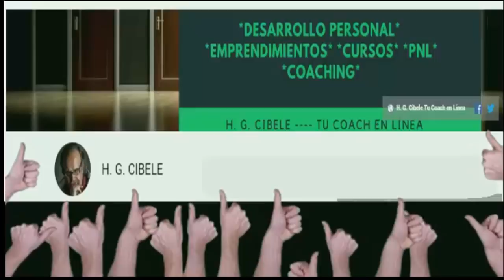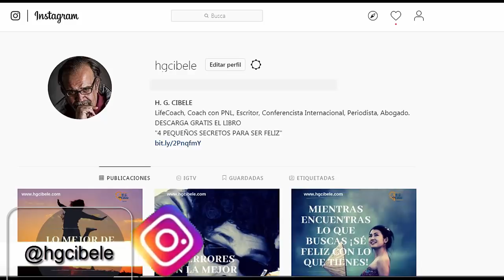✅☑️ Cómo funciona la LEY DE ATRACCIÓN, la verdad que no te dicen TERMINA CON EL ENGAÑO 😳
✔️✔️ HERRAMIENTAS, CURSOS, LIBROS Y TÉCNICAS DE SUPERACIÓN PERSONAL **CLIQUEA EN EL ENLACE**

1)This video has no negative impact on the original works (It would actually be positive for them)
2)This video is also for teaching purposes.
3)It is not transformative in nature.
4)I only used bits and pieces of videos to get the point across where necessary.

IMÁGENES Y VIDEOS CORTESÍA DE:
PIXABAY
VIDDEZY
VIDEBO
UNSPLASH
VIDSPLAY
MIXKIT
FANCYFOOTAGE
MAZWAI
COVERR
FREEPIK

Ley de Atracción atraer la paz espiritual con video poderoso de programación mental, H G Cibele, hgcibele, El secreto, poder secreto, ley de atracción, la ley de atraccion, ley de la atracción,programación mental,riqueza,meditacion,abundancia, audio subliminal,subliminal,ejercicios mentales,superación,motivacion, millonarios,afirmaciones,afirmaciones positivas, programacion mental,programacion mental positiva,programacion mental para ser millonario,programacion programacion poderosa programaciòn mental para atraer paz espiritual,reprogramacion mental,reprogramacion mental consciente,reprogramacion mental positiva,programacion mental,el engaño de  ley de atracción,la verdad sobre la ley de atracción, mentira sobre ley de atracción engaño de la ley de atraccion, verdades y mentiras de la ley de atracción, funciona la ley de atracción, como funciona realmente la ley de atracción,